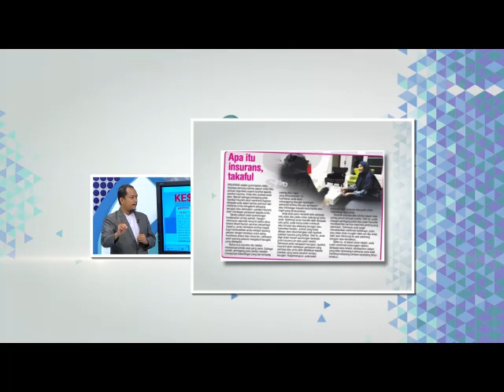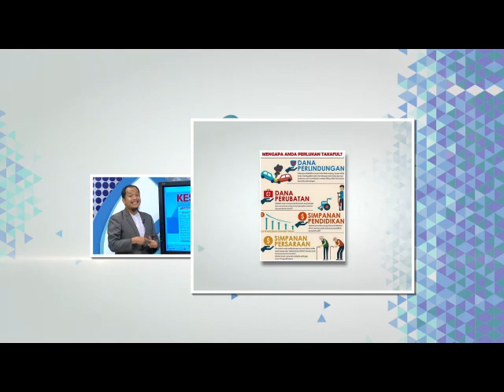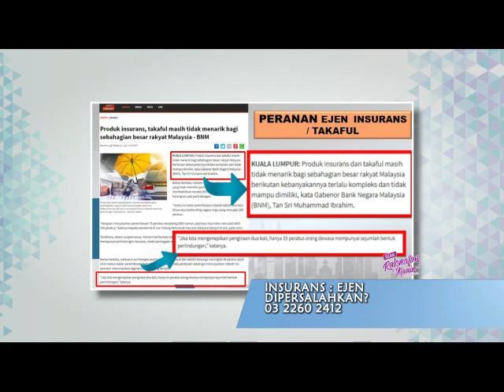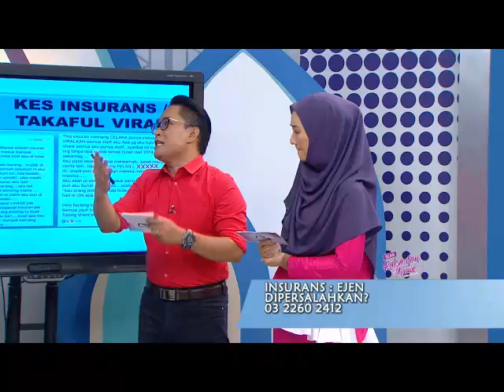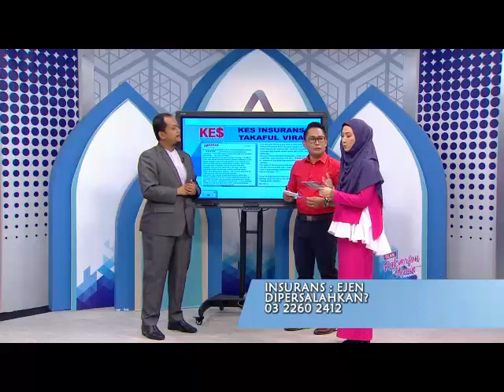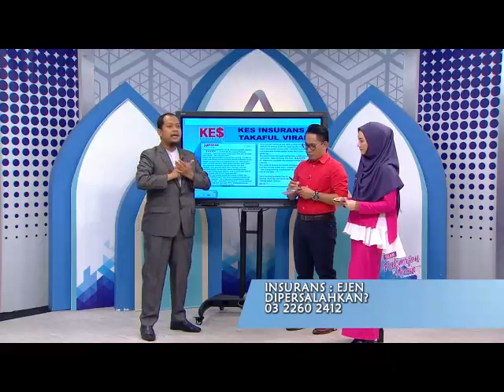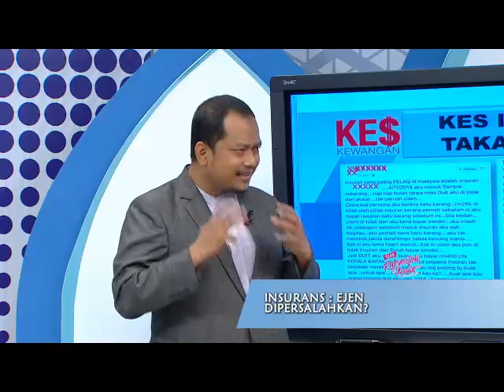Isu Hangat Insurans / Takaful Tak Dapat Claim (Bahagian 2)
Isu Hangat Insurans / Takaful Tak Dapat Claim (Bahagian 1)

Ini merupakan rakaman secara langsung isu berkenaan claim insurans / takaful yang ditolak disebabkan pelbagai faktor.

Rakaman ini dibuat dalam slot "Kes Kewangan" di rancangan Assalamualaikum, terbitan TV Al-Hijrah.

Ada 2 video, ini bahagian kedua.

Topik ini berhubung isu yang viral bulan lepas apabila seorang VIP yang mengalami nasib tidak baik apabila medical card yang dilanggan selama 4 tahun tidak dapat digunakan apabila dimasukkan ke hospital akibat sakit jantung.

Beberapa kali ke udara di TV, ini kali pertama ada sesi panggilan secara langsung daripada penonton untuk ajukan soalan secara terus kepada saya.

Saya difahamkan banyak juga soalan-soalan lain yang yang ingin ditanya, tapi memandangkan masa yang sangat terhad, hanya 2 sahaja panggilan yang sempat diterima.

Jika ada soalan-soalan lain yang ingin diajukan, boleh tanyakan di ruangan komen.

Jika sempat, saya respon atau pun saya jawab di lain masa.

Dalam video ini, seorang pemanggil bertanyakan tentang anaknya yang mengalami “dyslexia” dan bertanya mengapa tiada syarikat takaful dan insurans yang boleh menerima anaknya.

Susulan itu, saya ditegur kerana menggatakan bahawa “dyslexia” adalah satu penyakit.

Jadi saya mohon maaf secara terbuka atas perkara tersebut dan kekhilafan saya.

Saya menggunakan perkataan "penyakit" secara spontan apabila ditanya tentang "dyslexia" kerana istilah tersebut digunapakai dalam borang takaful apabila merujuk kepada situas-situasi yang sub-standard bagi kesihatan.

Saya memohon maaf sekali lagi atas kekhilafan tersebut.